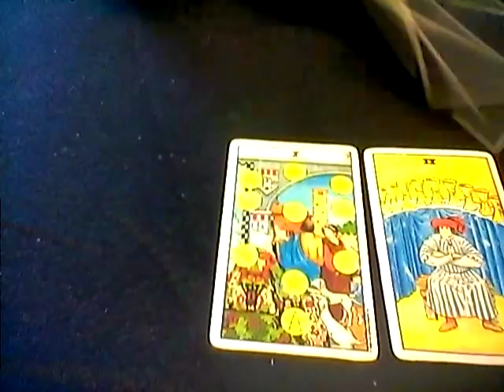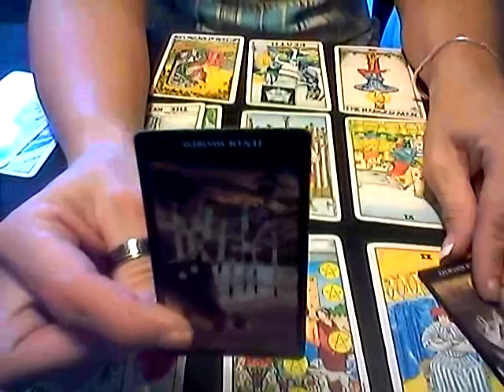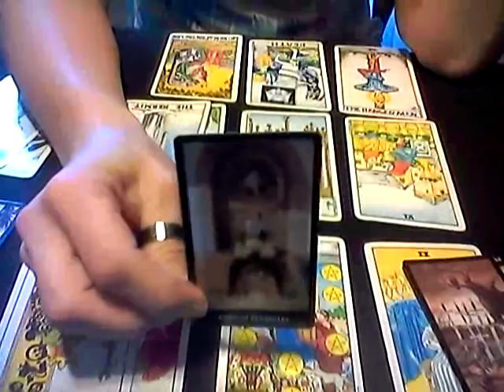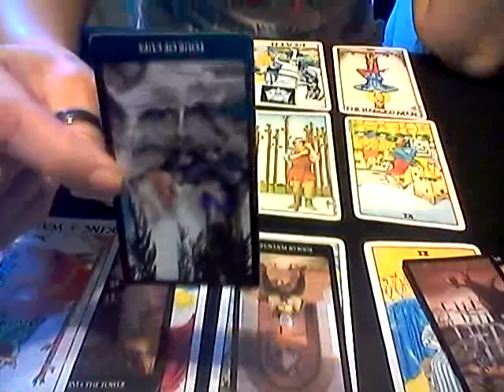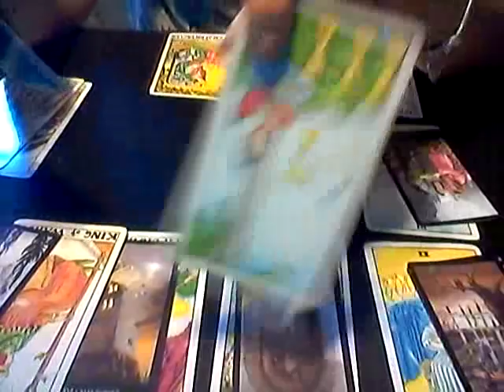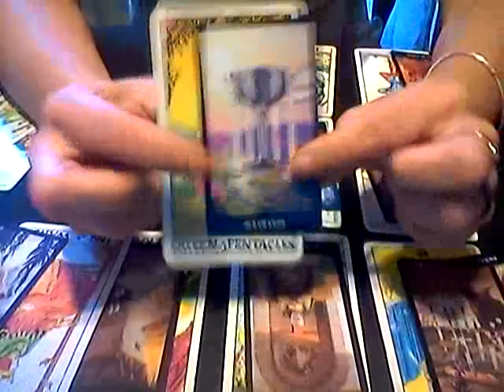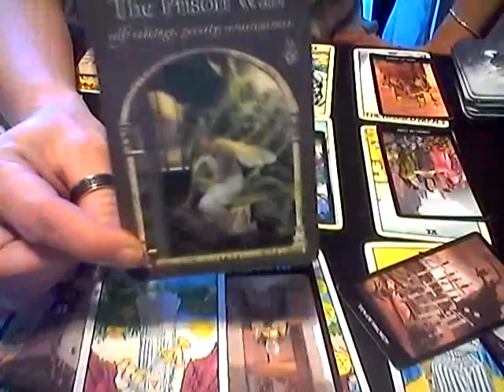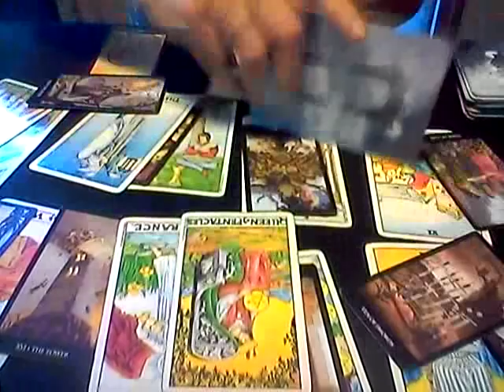TAROT READING- TAURUS LET THIS RELATIONSHIP GO!